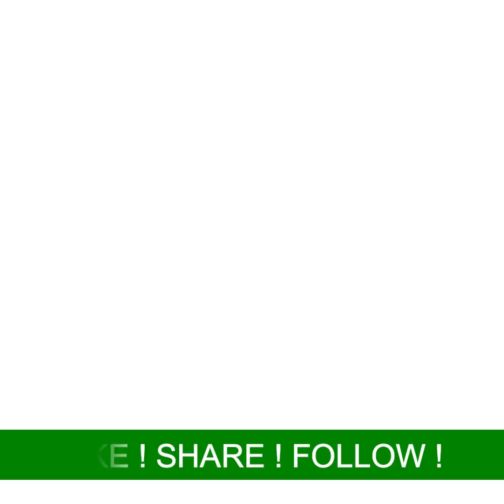aloo bonda recipe | batata vada recipe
aloo bonda recipe | aloo vada recipe | potato snacks